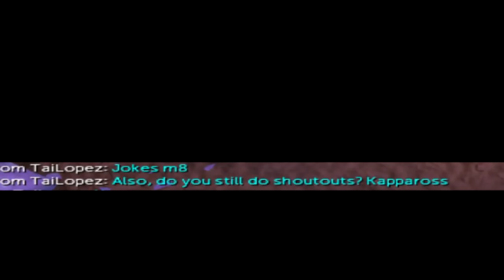DARKSCAPE Progress - Episode 76 - 99 Slayer!!!!!!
FINALLYYYYYYYYYY

► Join my friends chat - MrAdelaideRS

Where can I give you my hard earned money?: Via the "Support" button on my channel

Computer Specs:

Graphics Card: Gigabyte GeForce GTX 780 3GB Overclock Video Card

CPU: Intel Core i5 4670K Quad Core LGA 1150 3.4GHz Overlocked to 4.2GHz

RAM: G.SKILL ARES 16GB (4x 4GB) DDR3 1600MHz

CPU Cooler: CoolerMaster Hyper 212X CPU Cooler

PSU: Corsair HX-650 V2 80+ Gold Modular Power Supply

Mobo: ASUS z87c Motherboard

Case: NZXT H230 Case White

HDD: Seagate Barracuda 3TB ST3000DM001

SSD: Samsung 840 EVO 250GB 2.5" SATA III SSD MZ-
7TE250BW

DVD: LG 24x Internal SATA OEM DVD Burner Drive GH24NSB0